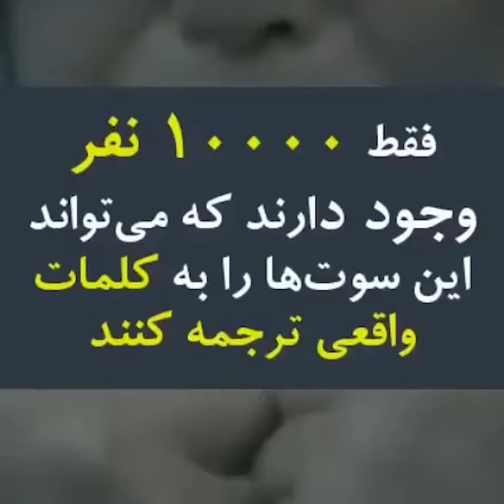روستایی که به زبان پرندگان صحبت می‌کنند! - ویدئوی کامل